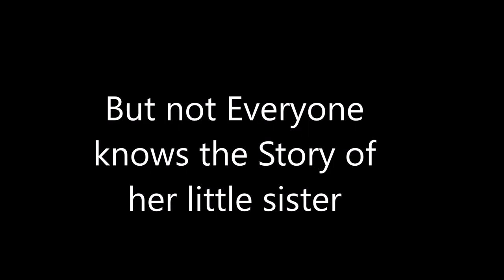New Animation Movie Trailer The Nomadic Story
wait until the end and we will discuss another animation for further down the road